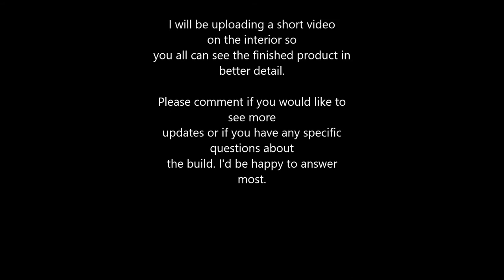1974 Brougham Coach RV Remodel: An Overdue Barham Coach Update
This is a short video followed by some pictures of the coach in her natural habitats. I apologize for the lack of updates after the demo video. We were focused on work, motocross, hiking, climbing, the build, really anything and everything but a youtube video. I am going to make an honest attempt to stay current and develop this channel. One goal in mind is to help other similar projects along by answering mechanical and structural questions. We rebuilt the motor and replaced virtually every moving part on the van chassis as well as built the coach from the chassis up.

Our IG pages are maintained more frequently
thechochillin - our dog